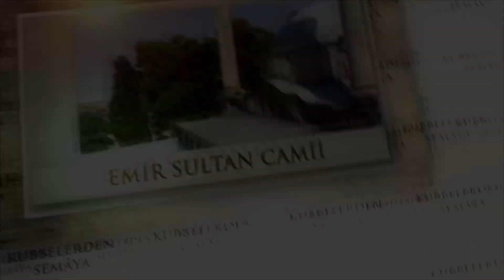Emir Sultan Camii | Mehmet Emin Ay | Bursa Selatin Camileri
Bursa Selâtin Camileri
Emir Sultan Camii
Seslendiren: Mehmet Emin Ay

Selatin, sultanlar demektir. Selatin camileri de, padişahların ve padişah ailesinin adına yaptırılan büyük camilere denilmektedir. Günümüzde en güzel ve en görkemli mabetler işte bu camilerdir. İstanbul başta olmak üzere bu camilerin örneklerini Osmanlı coğrafyasının pek çok yerinde görmek mümkündür. Sadece Bosna'da  bile 35 selatin cami yapılmıştır.
BURSA'DAKİ SELÂTİN CAMİLERİ
- Ulu Camii
- Gazi Orhan Camii
- Yeşil Camii
- Muradiye Camii
- Murad Hüdavendigar Camii
Bu çalışmada Selatin camileri'ne ek olarak  Emir Sultan Camii ve Üfdade tekkesine de yer verilmiştir.

Bu çalışma; Bursa Büyükşehir Belediyesi tarafından hazırlanmıştır.

BİZİ TAKİP EDİN, DİNLERKEN DİNLENİN

Bizi takip edin. Dinlerken Dinlenin
Follow us, relax while you listen